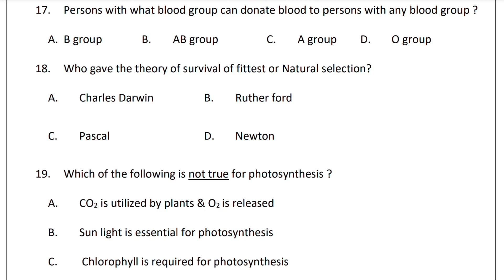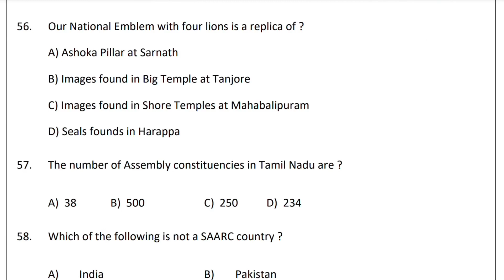TNUSRB Sub Inspector General Tamil and General Studies Examination Answer Key 2023 /@tnpsctips8279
Tamilnadu Uniform Service Recruitment Board Job

Job location - Any Where in Tamilnadu

All male female write this exam